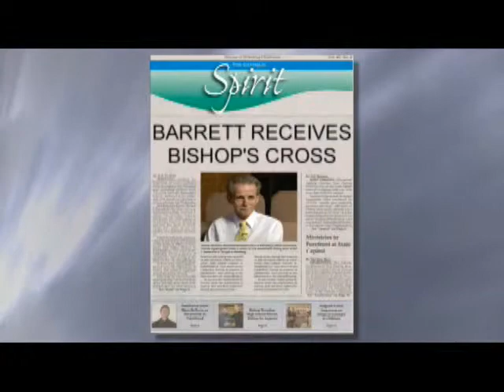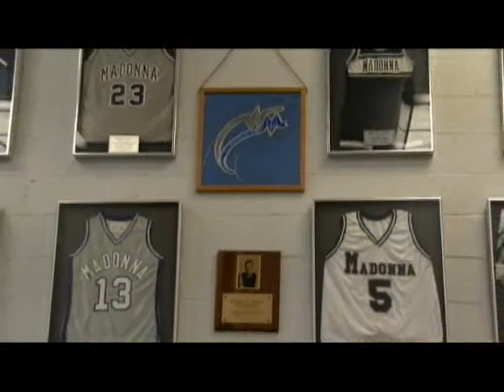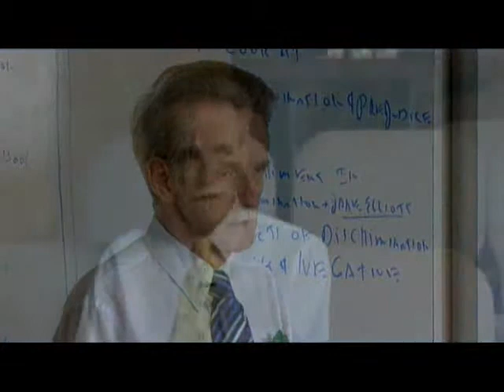Bishop's Cross - William Barrett